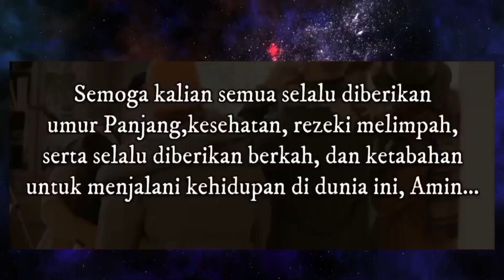Tanda khusus orang dihormati dan ditakuti makluk gaib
Makhluk gaib merupakan makhluk ciptaan Tuhan yang dengan kehadirannya tak jarang membuat manusia ketakutan.

Namun tahukah kamu, alih-alih menakuti manusia, ternyata ada orang-orang yang malah bisa membuat makhluk halus ini ketakutan.

Apa alasan sebenarnya makhluk halus tidak mampu mengganggu, dan bagaimana ciri-ciri orang ditakuti makhluk halus ini?

☕ ☕ Terimakasih untuk yang sudah mendukung chenel ini🙏

🔴 Untuk yang baru gabung jangan lupa mendukung chennel ini terimakasih.

☕ LIKE * SUBSCREB * Bagikan vidio ini ☕

🔴 Salam bahagia, rahayu, sejahtera untuk kita semua.

🔴 Hanya sebatas prediksi * gunakan sebagai motivasi dan memperbaiki diri